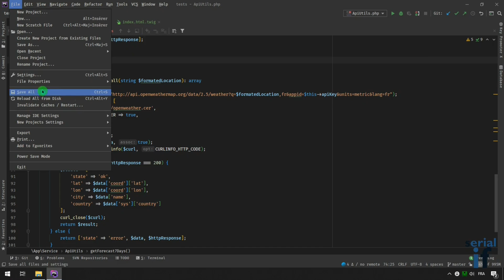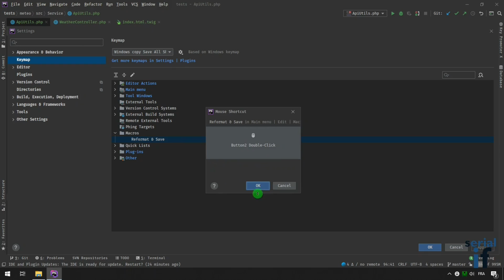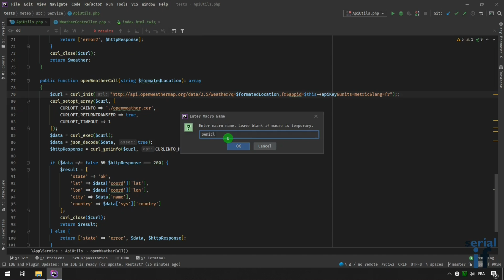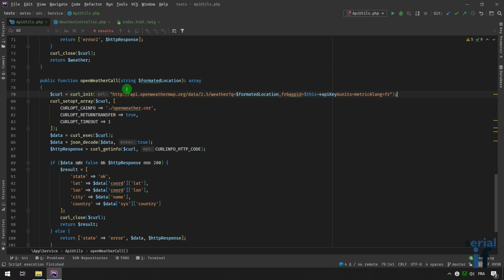PhpStorm : Les Macros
Présentation des Macros dans PhpStorm, un environnement de développement (IDE) extensible pour PHP, HTML, CSS et JavaScript, édité par JetBrains et distribué sous licence propriétaire.

Les macros permettent d'exécuter plusieurs commandes en une seule.